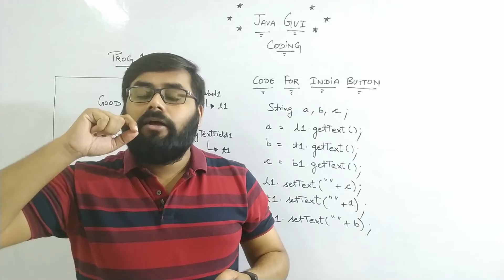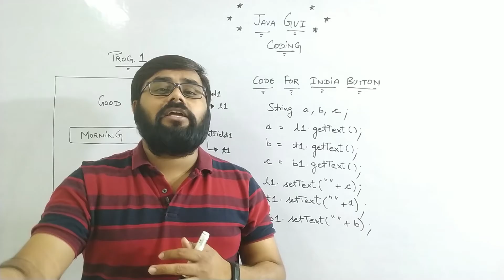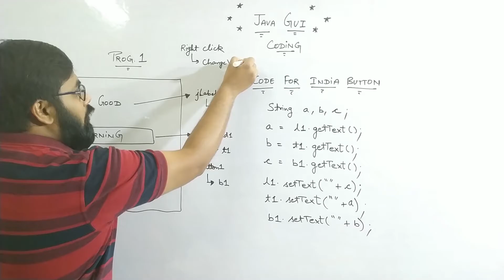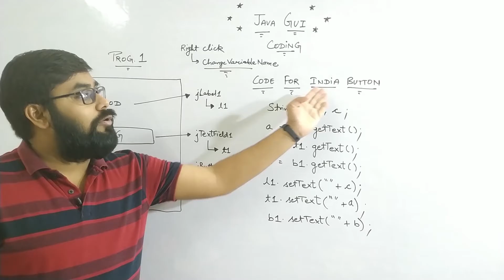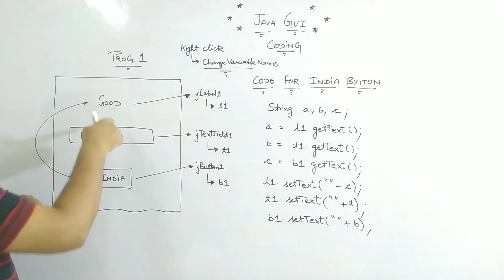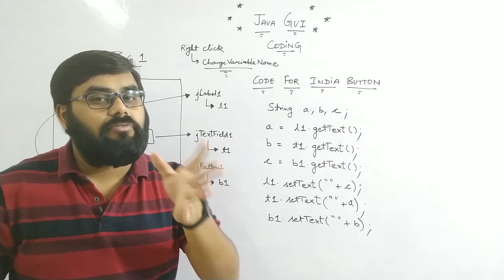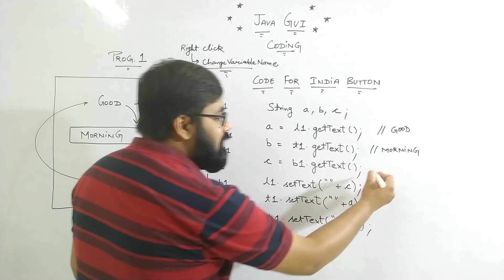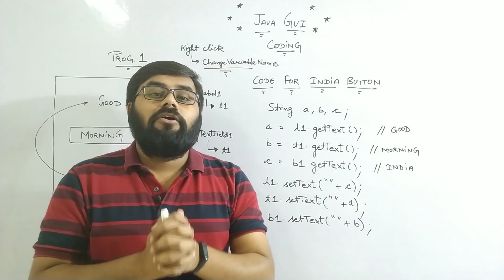Java GUI Program 1 | jLabel | jTextField | jButton | getText() | setText() | CBSE Class XII IP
Hello everyone,
Welcome back to the another video of Programming Dunia.
Here in this video you guys will learn about the use of getText( ) and setText( ) functions on jLabel, jTextField and jButton Component of Java.